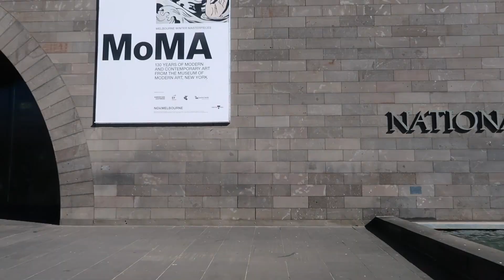JurnalAbenkAlter 120 - MOMEN KITA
JurnalAbenkAlter berikutnya akan membahas detail perjalanan di Melbourne bareng Andra :)